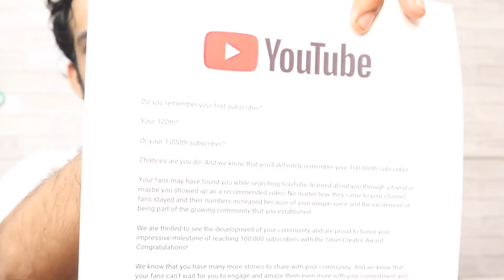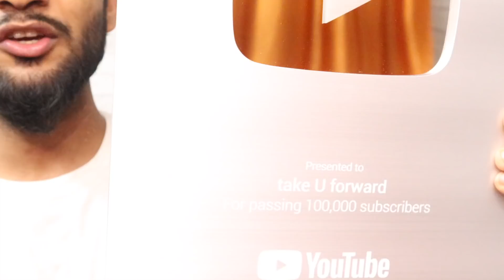UNBOXING something very SPECIAL ❤️